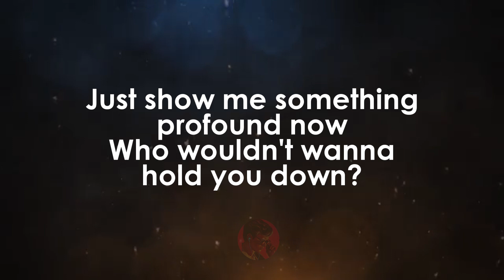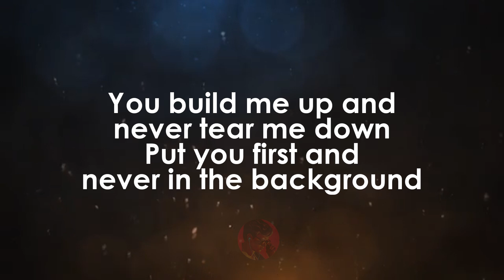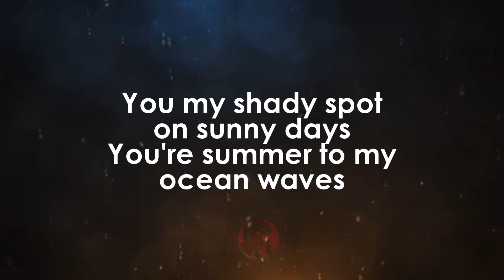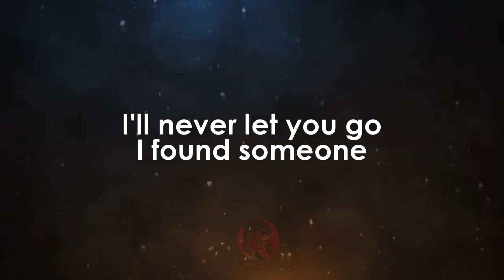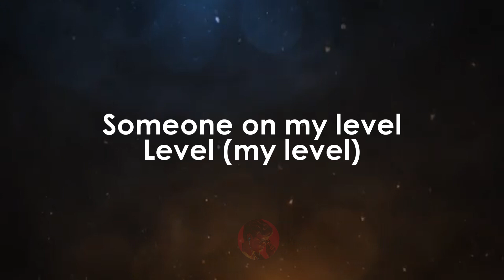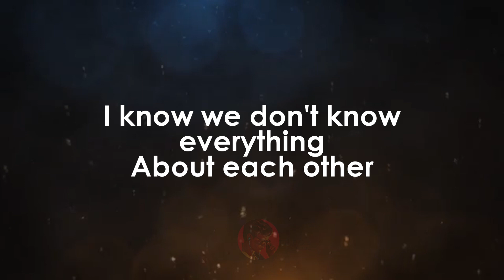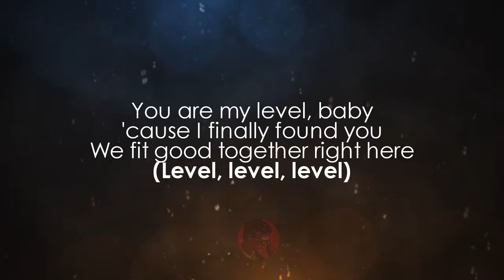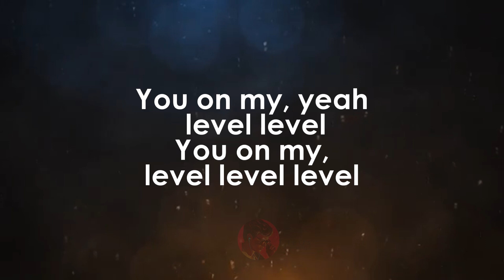Level | Stokley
For requests:
Go to: